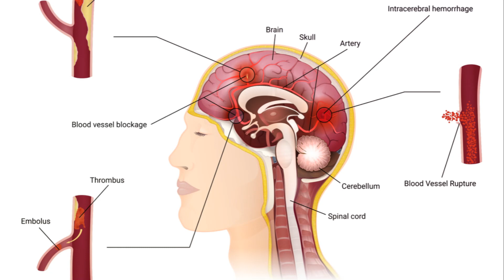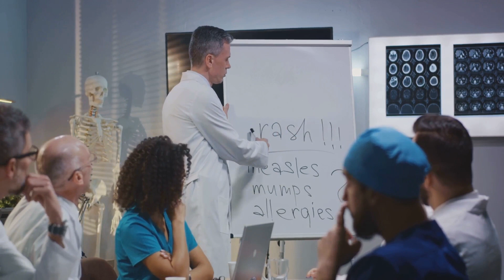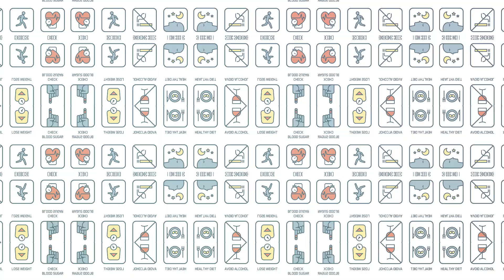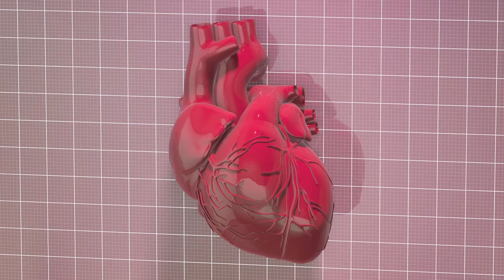Common signs you're at risk of having a Stroke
Knowing these signs and symptoms and early detection could literally save a life or prevent brain damage.  Every second counts, and it could happen when you least expect it.